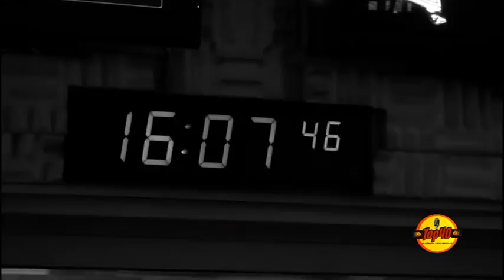TOP 40 domaća top lista 03 07 2017